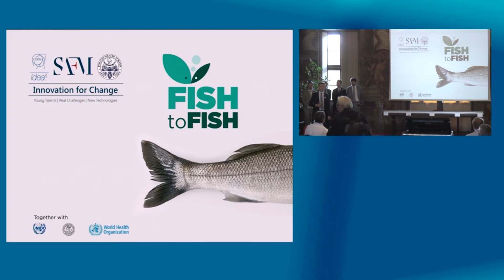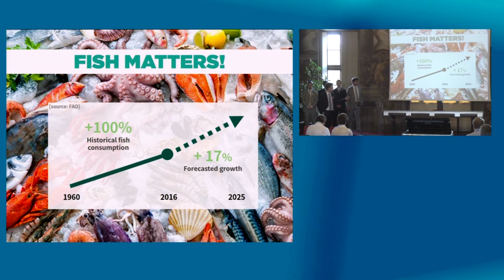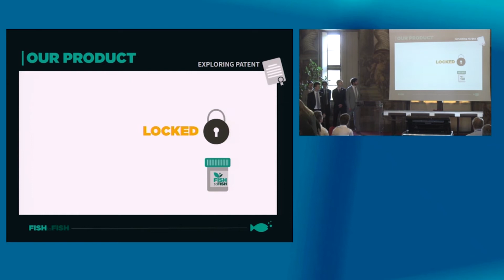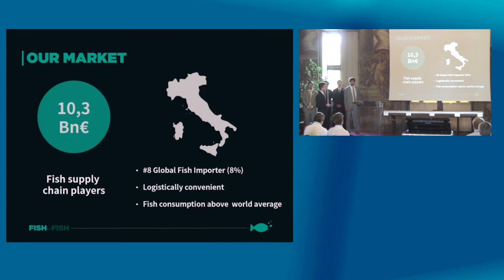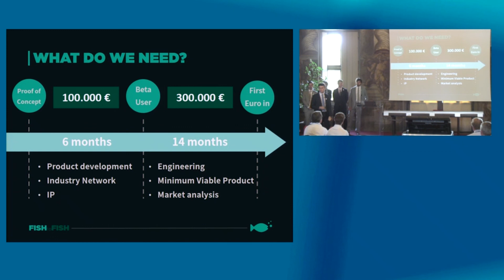I4C 2017 | Fish to Fish